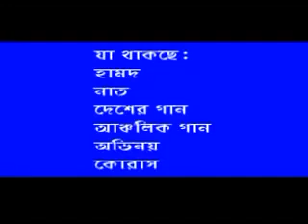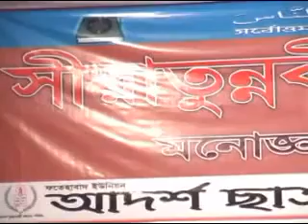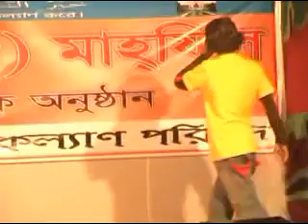Cultural Program "ইসলামিক ম্যাগাজিন অনুষ্ঠান । তেলাওয়াত,গান,অভিনয়,আবৃত্তি - Saimum Shilpigosthi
Cultural Program 2010 - Chandpur,Debidwar,Comilla